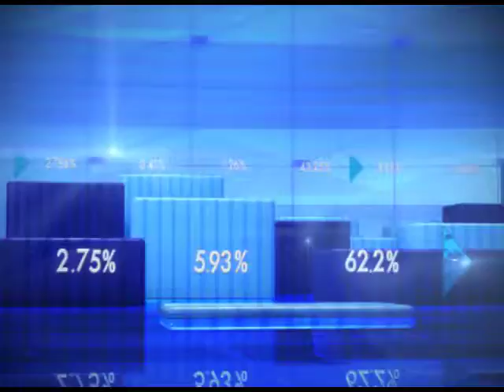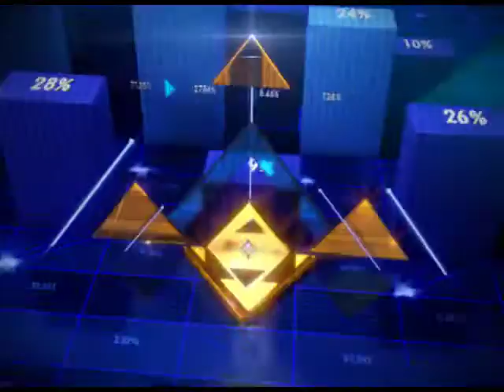Ticket price of rajdhani, shatabdi to plunge, compulsory catering might end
Zee Business brings to you exclusive news about expected drop in fares of rajdhani and shatabdi trains. Rail ministry is thinking about ending compulsory catering and instead making it optional.